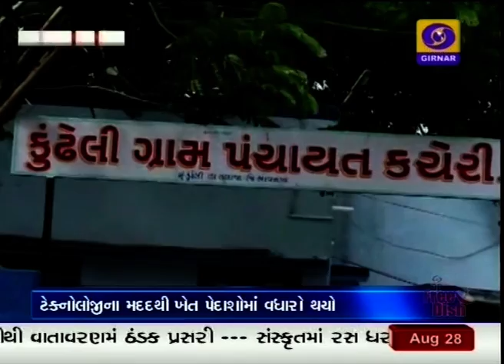123 Modern Farming I Ground Report Gujarati I Bhavnagar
ટેક્નોલોજીની મદદથી ખેત પેદાશોમાં થયો વધારો